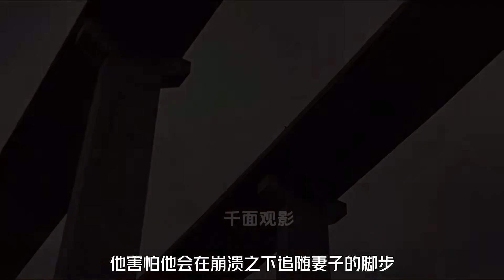一部只剩絕望的末日電影。末日之下，真的還需要堅守人性嗎？